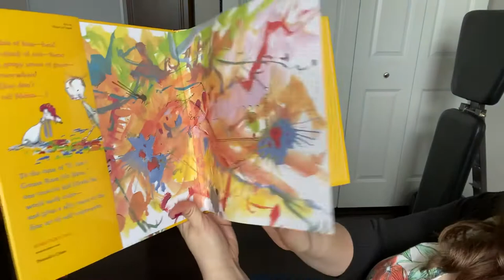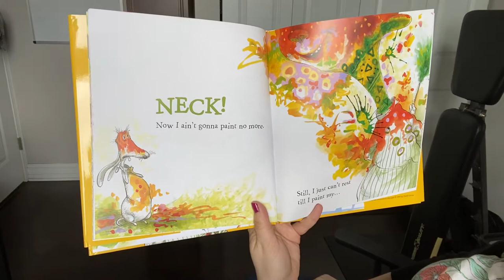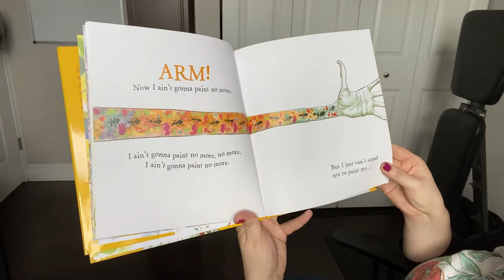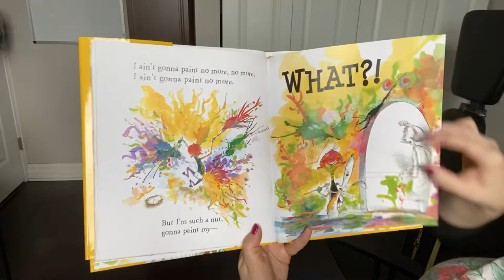I Ain’t Gonna Paint No More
Daily read aloud for 3/31/20